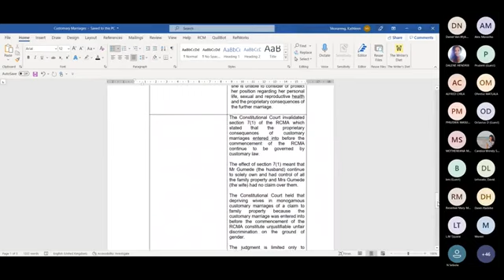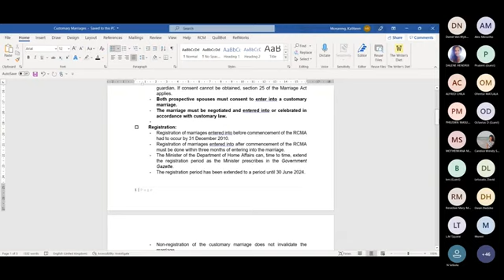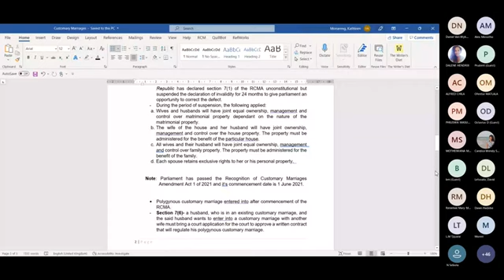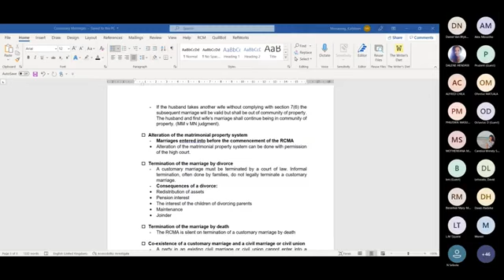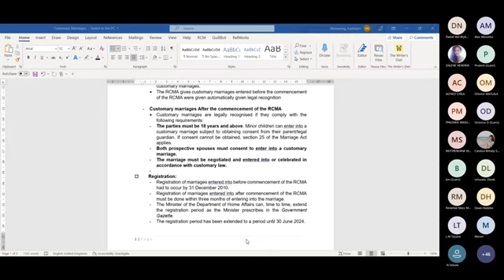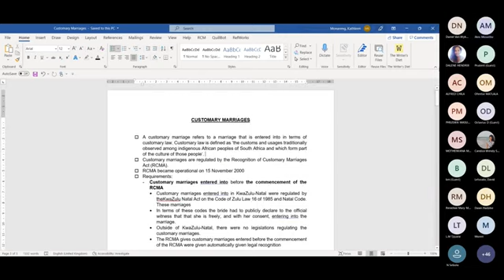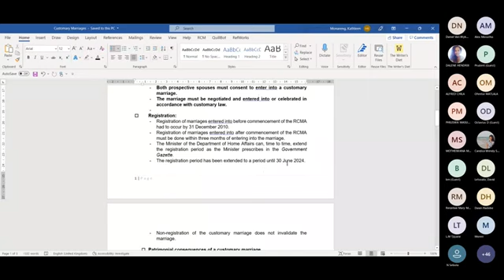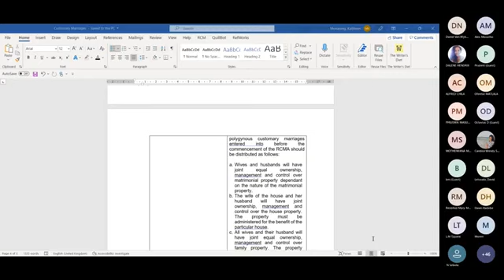PVL2601 CUSTOMARY MARRIAGE FAMILY LAW ONLINE LECTURE 2021